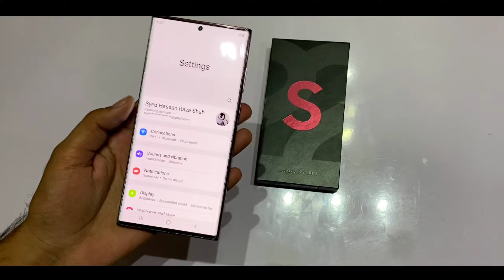Samsung Galaxy S22 Ultra New Burgundy Unboxing | TheMsTech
Samsung Galaxy S22 Ultra Burgundy Unboxing | TheMsTech

s22 ultra,samsung galaxy s22
samsung s22
galaxy s22
galaxy s22 ultra review samsung
s22 samsung,s22,vs
s23,S22 Ultra Camera

samsung s22
galaxy s22
s22 samsung,s22,vs
s23,S22 Ultra Camera

samsung s22
galaxy s22
s22 samsung,s22,vs
s23,S22 Ultra Camera

samsung s22
galaxy s22
s22 samsung,s22,vs
s23,S22 Ultra Camera

samsung s22
galaxy s22
s22 samsung,s22,vs
s23,S22 Ultra Camera

samsung s22
galaxy s22
s22 samsung,s22,vs
s23,S22 Ultra Camera

samsung s22
galaxy s22
s22 samsung,s22,vs
s23,S22 Ultra Camera

samsung s22
galaxy s22
s22 samsung,s22,vs
s23,S22 Ultra Camera

samsung s22
galaxy s22
s22 samsung,s22,vs
s23,S22 Ultra Camera